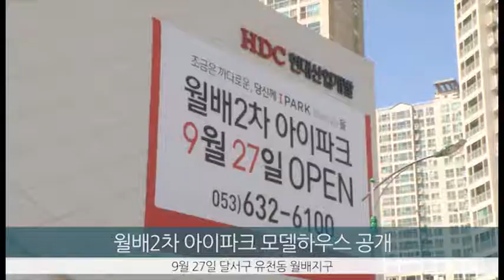월배2차 아이파크 분양열기 '후끈'